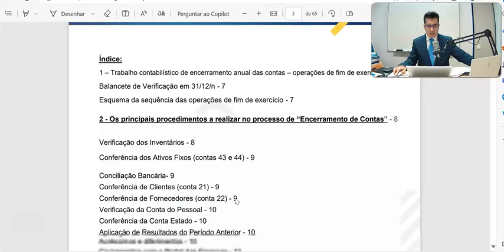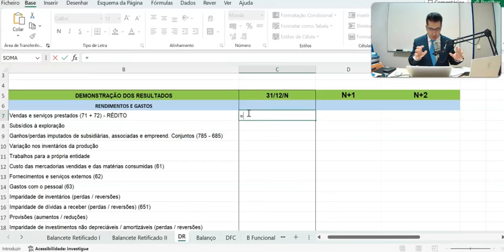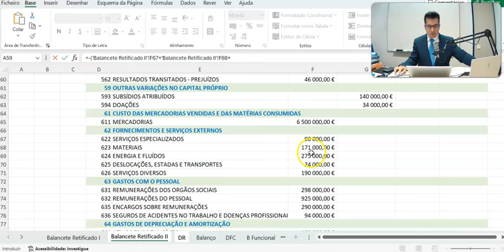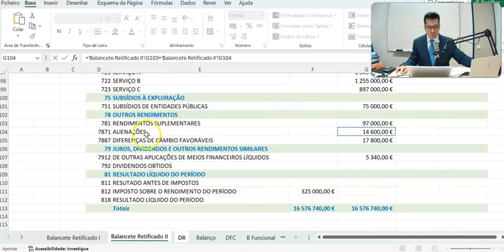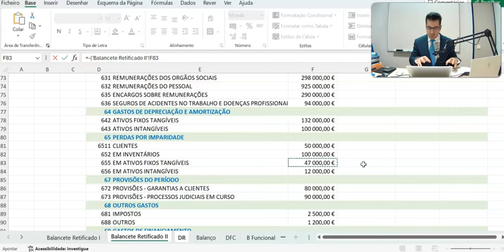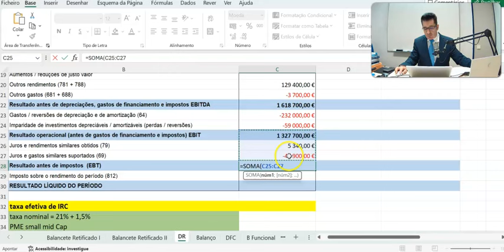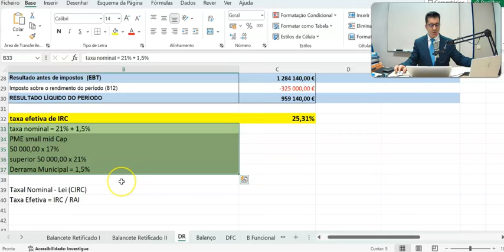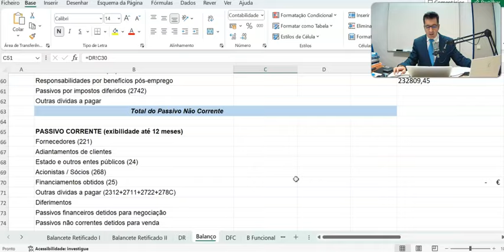📝 Elaborar a Demonstração dos Resultados Por Naturezas - Mega Vídeo Aula com Miguel Fragoso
Esta vídeo aula é um EXCERTO DO CURSO PRÁTICO DE CONTABILIDADE E FISCALIDADE COM INFORMÁTICA APLICADA (Live streaming)

Temas:
📝 Balancete Rectificado
📝 Demonstração dos Resultados Por Naturezas
📝 Resultados Contabilísticos
📝 EBITDA
📝 EBIT
📝 EBT
📝 Resultado Líquido
📝 Taxa Efetiva de IRC

Confirmado!!! - 290.ª Edição do Curso Prático de Contabilidade e Fiscalidade com Informática Aplicada – a iniciar no dia 6 de maio de 2024, a decorrer às segundas-feiras das 19h às 23h, com a duração de 13 sessões, com um total de 52 horas de formação

Live Streaming ou e-learning

O que vai aprender com esta formação fortemente prática:

🔹Prática de Contabilidade em ambiente Informático (casos Práticos);
🔹Demonstrações Financeiras;
🔹IVA - Casos Práticos e preenchimento da declaração periódica do IVA;
🔹IRC - Casos Práticos e preenchimento da declaração modelo 22;

Obtenha os conhecimentos e as ferramentas práticas para enfrentar com sucesso os desafios profissionais.

- Curso Prático de Contabilidade e Fiscalidade com Informática Aplicada (e-learning ou live-streaming) - a partir de qualquer parte do Mundo!